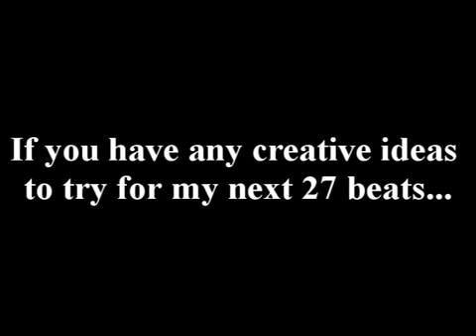NefRyder Response Day 3 of the 30-Day Discipline Challenge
NefRyder makes an east coast story telling instrumental